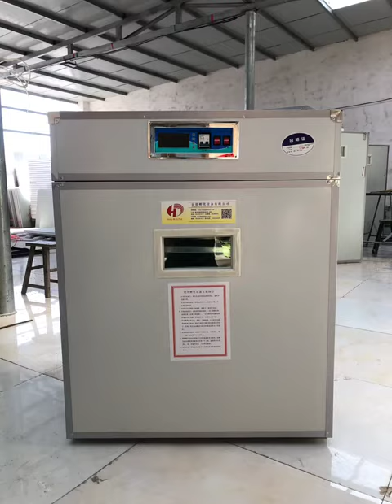This is our Chicken eggs and Baby born Incubator machine Egg incubator # 25